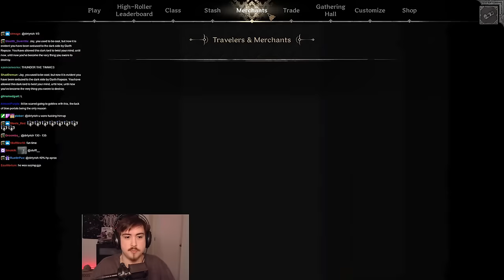ONE-SHOT | Dark and Darker | Jaygriffyuh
Have you ever seen someone get completely one tapped before?

Ignore Shamless Tags Below:

Jaygriffyuh, will show Dark and Darker, Dark and Darker gameplay, and gaming. Stick around for more montage, dungeon crawler, and looter shooter videos!

In todays video we look at "ONE SHOT | Dark and Darker | Jaygriffyuh"! Keep watching to see dark and darker warlock, dark and darker unique weapons fulgore, and warlock dark and darker. Aswell as
dark and darker melee warlock, warlock build dark and darker, and dark and darker crazy.